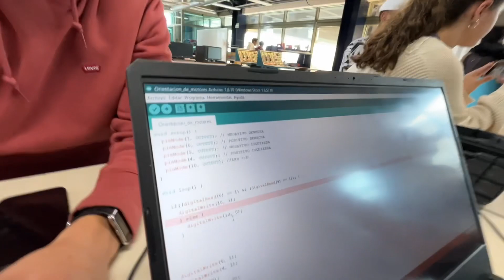Control de movimiento